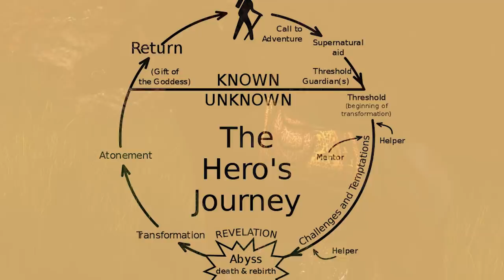Bill the Pony - Epic Character History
Bill the Pony was a mythic and legendary character in Tolkien’s world of Middle-earth during the events of the War of the Ring, and he aided the Fellowship of the Ring in the early part of their journey, among his incredible deeds. Thank you all so much for watching, and Happy April Fools’ Day, let me know your thoughts on good ole Bill in the comments below! As always, a great thanks to the online artists whose visual works made this video possible! If you are one of the artists, please let me know and I will post your name and a link to your work in this description!

Peter Sheppard
Chris Ortner
Blair Scouten
Samuel McBee
Jonathan Putnam
Mark Kralick
Tobias Göldner
Adam Rink
Merten
Ryan Ramsay
John Hume
Tom Bombadil
Ridgy93
Chip Slade
Jennifer Wood
Diego Perez
Berni McCoy
Daniel Orlandi
John Crowley
Susan Henry
Atlas
Maz Gibs
Ryan Warren
Renato Filipe
Imiel Elenen
Chiara Siasat
Tyler Lund
Hydro Knight
Joshua W
Ádám Kis
Memory Troll
Dale Starbuck
Dan Mazzei
April Green
Corwin Nemeth
Bryar Keyes
Matthew Rivas
Holy
OneErlend
Hjertholm
Metalguy87
Vlad Dracula
Joshua Schofield-Raval
Peter DeVault
Dennis
Van Hardison, PhD
Chuck L.

Many related and/or used art come from these artists and sources:
Ted Nasmith:
Michael Herring
firatsolhan: